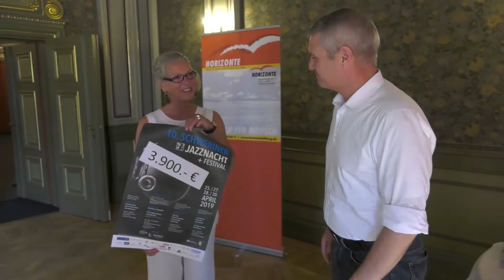Jazznacht unterstützt Kinder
Am 18. Juni wurde der Erlös der Schweriner Jazznacht feierlich übergeben. Im Mittelpunkt stand die Stiftung „Horizonte“, die für sozial benachteiligte und kranke Kinder in der Landeshauptstadt sorgt.